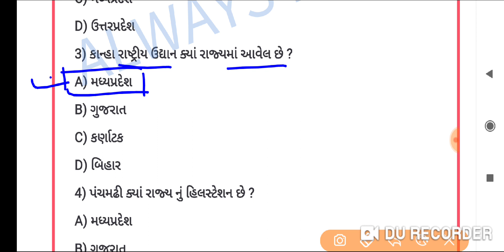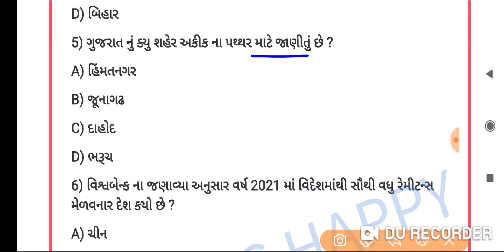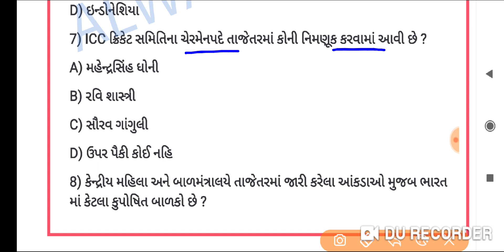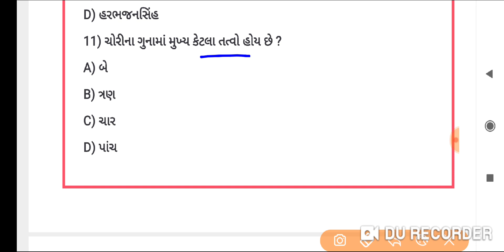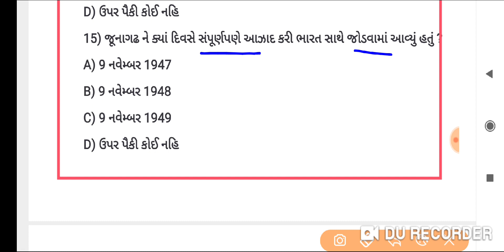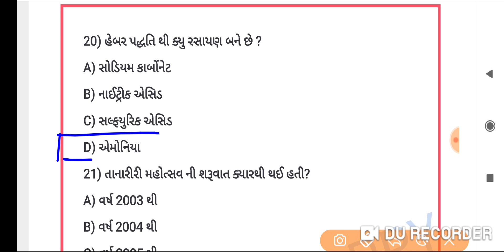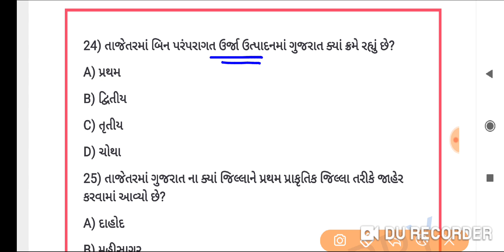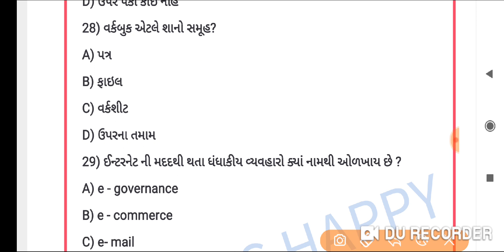Police Constable Exam Preparation 2022|Police Constable Exam Paper|Gujarat police Bharati 2022|polic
In this model paper we include all type questions like general knowledge,current affairs,itihas,bhugol,reasoning,maths,english,social science etc.
So this is useful for upcoming police constable bharati 2021 preparation.

1 july 2020 to 31 december 2020 ના 1000 + પ્રશ્નો 130 પેજ ની પી.ડી.એફ ફક્ત 20 રૂ માં

૬ થી ૯ ધો ના સામાજિક વિજ્ઞાન ના મહત્વના 1500+ પ્રશ્નો ફક્ત 15 રૂ માં

ભૂગોળ ને લગતા મહત્વના 400 પ્રશ્નો ફક્ત 10 રૂ માં

કંડકટર ના 1 થી 5 મોડેલ પેપર ફક્ત 10 રૂ માં

1) police constable exam preparation 2022
2) gujarat police constable
3) police constable syllabus
4) police constable bharati gujarat 2022
5) police constable paper
6) police constable syllabus
7) police bharati exam preparation 2022
8) police constable paper solution 2021
9) police constable exam question paper
10) gujarat police constable crpc
11) ipc question for police constable
12) ipc for gujarat police constable
13) ipc section for police
14) ipc for police
15) gujarat police model paper 2022
16) most imp question gujarat police constable
17) most imp questions gujarat police constable exam
18) gujarat police bharati 2022
19) crpc in gujarati
20) kayado police constable crpc
21) how to pass police constable exam 2022
22) crpc act 1973 in gujarati